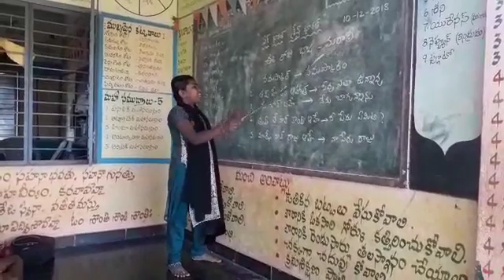MPPS BOYAPALLI BASHASANGAM MARATHI CHITVEL KADAPA